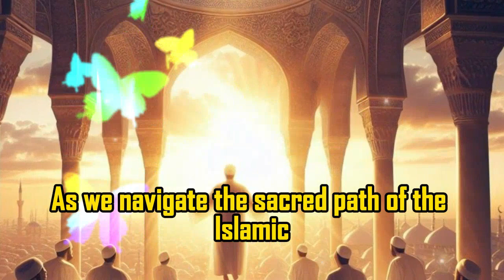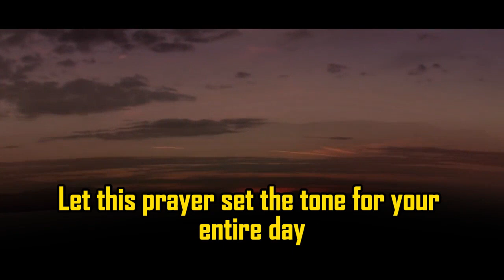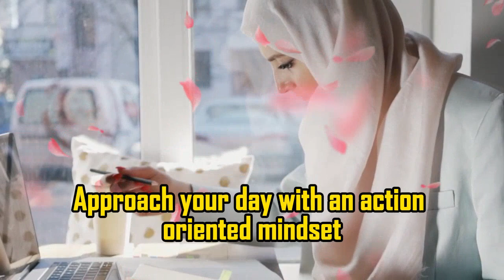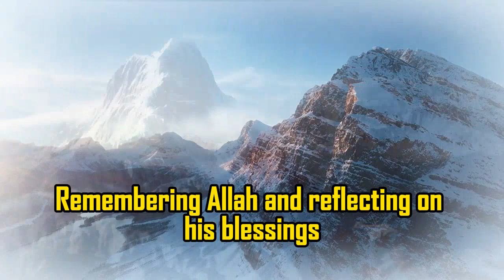New Morning Islamic Routine 2024, Quick Motivation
Today, we have a shorter video about a morning routine for Muslims which we hope you enjoy and find helpful.